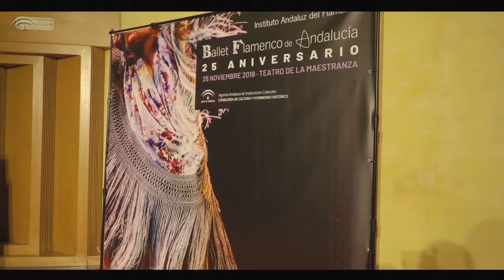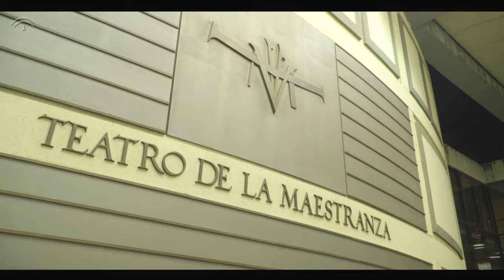Making of del espectáculo "25 aniversario". Ballet Flamenco de Andalucía.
El pasado 26 de noviembre de 2019 en el Teatro de la Maestranza de Sevilla tuvo lugar el espectáculo "25 aniversario" del Ballet Flamenco de Andalucía.

Durante hora y media, por el escenario pasaron históricos del Ballet como Rafaela Carrasco, que bailó en una tarima primero con un delantal y luego con un mantón de manila, Rosa Belmonte junto a Mariano Bernal y Diego Llori, que participó en el primer montaje de la compañía cuando la dirigía el fallecido Mario Maya.

El espectáculo "25 aniversario"  dedicó un homenaje a Mario Maya -fallecido en 2008-, el primer director de la compañía, con algunas de las coreografías del montaje 'Requiem Flamenco'. Por su parte, José Antonio Ruiz y Cristina Hoyos participaron directamente en la selección de sus piezas. Las etapas de Rafaela Carrasco y Rubén Olmo al frente de la dirección artística también figuraron en el programa final, así como coreografías de creadores destacados como Manolo Marín, entre otros.